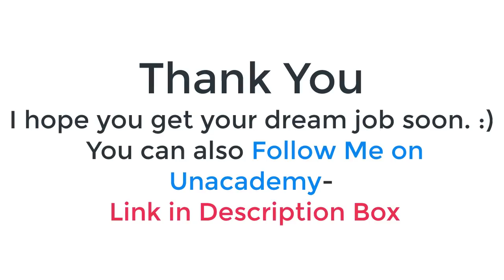ssc cgl 2019 Exam review| Day 1 Shift 1 3 march in 4 minutes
In this video, I am going to discuss the level of SSC CGL 2019 Exam paper.
Every ssc cgl aspirant must watch this video.